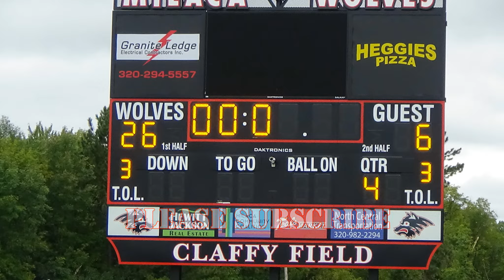Milaca Football Highlights 2019 Week 1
Here are the highlights from the first week of the season.